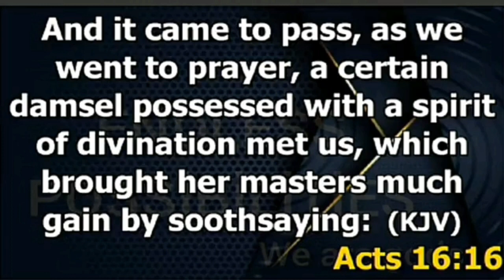OH GOD! GIVE ME A NAME